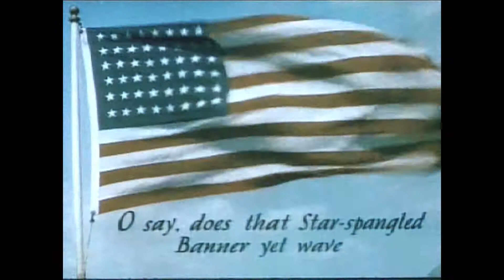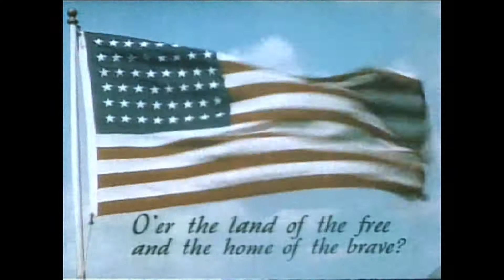Are The Baby Boomers The Ones Who Almost Lost Our Freedom???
My generation didn't graduate from college until 2005, so freedom was well on its downward spiral by that time. Which generation was caught napping and nearly let freedom get away?